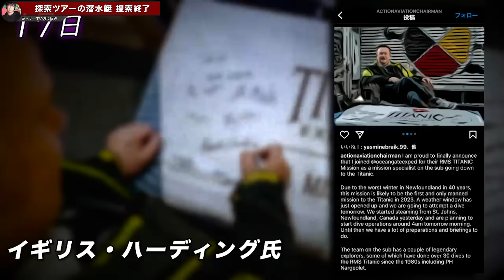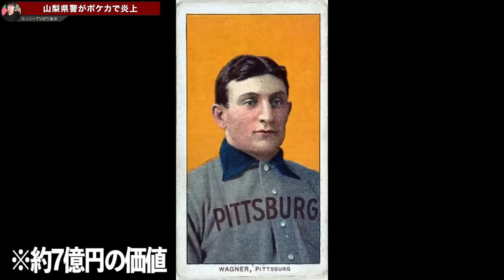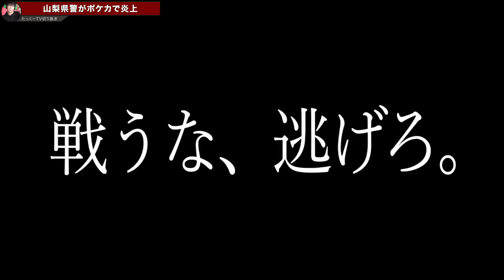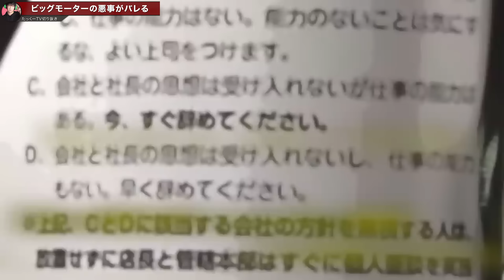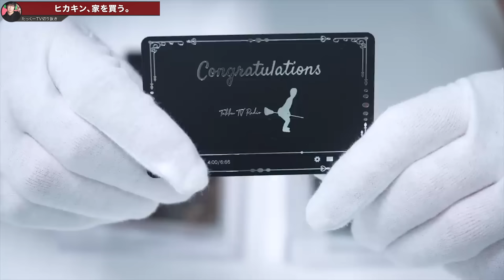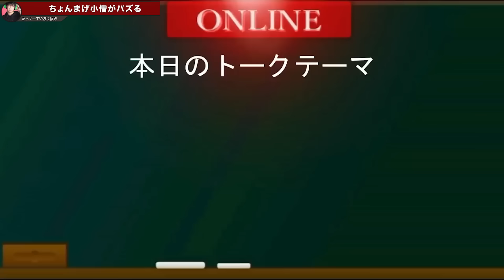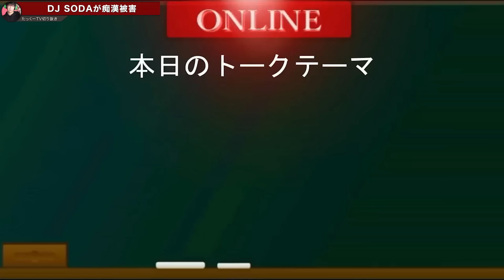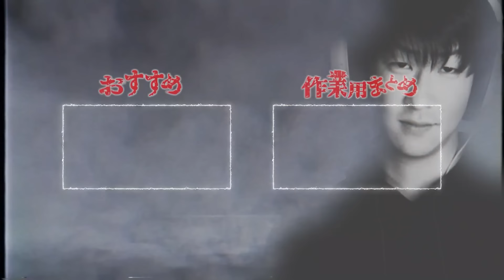【作業用】2023年7月8月ニュース速報まとめ【たっくーTV/切り抜き】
00:00 あまりにも危険すぎたタイタニック潜水艇の性能が判明する。
10:40 山梨県警ポケカで大炎上。言い訳がこちら。
20:06 鬼畜過ぎる親が逮捕される
29:32 ビッグモーター、あまりにもカスすぎて大炎上してしまう
38:17 今回の重大発表に関して。
48:15 新生キッズYouTuberの出現でコムドットがめちゃくちゃ叩かれる。
56:33 あの有名焼肉屋の隣席でおせっせが始まって最悪でした。